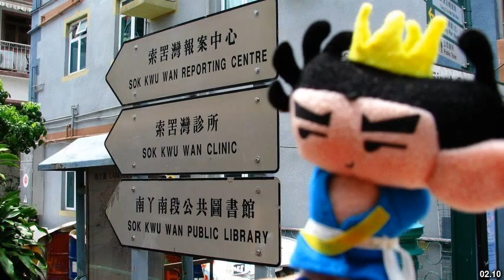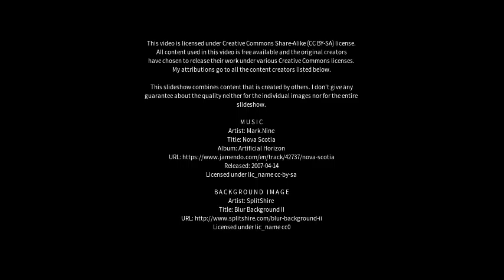Best places to visit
Best places to visit - Sok Kwu Wan (Hong Kong) Best places to visit - Slideshows from all over the world - City trips, nature pictures, etc.